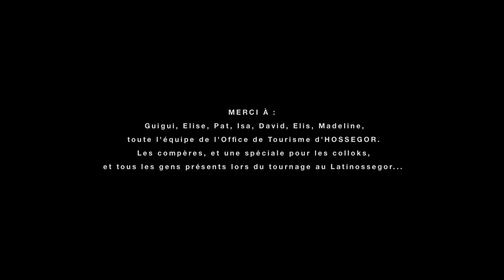I Woks 2012 Clip - Une seule vie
Nouveau clip d'I WOKS SOUND tourné dans les Landes (Hossegor, Capbreton) pendant le « Summer Tour 2011 » du groupe.
4 mois passés dans le sud ouest à sillonner les bars et les salles de cette région.
Big up à tous les massives présents lors de cette tournée !